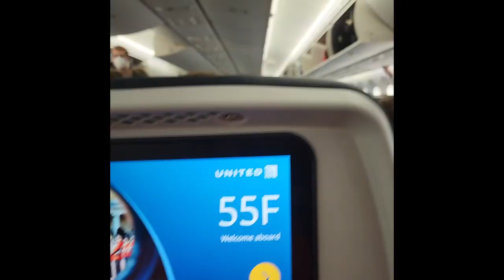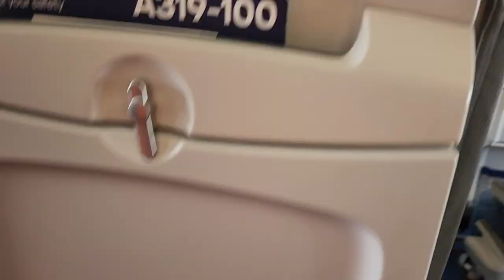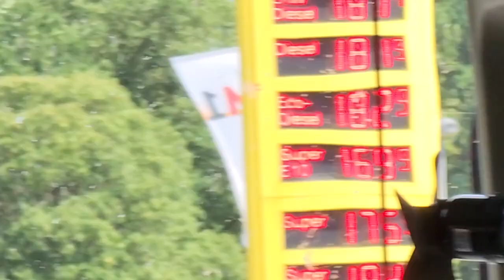First day in Deutschland. 🇩🇪 CBYX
This was the first day in Germany. I came with my YFU CBYX peers.

Germany is Amazing.